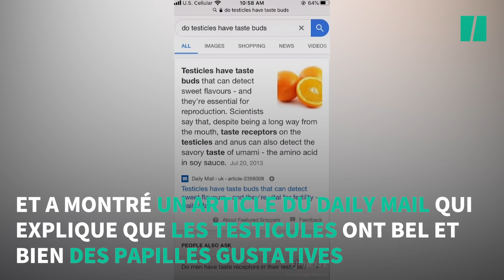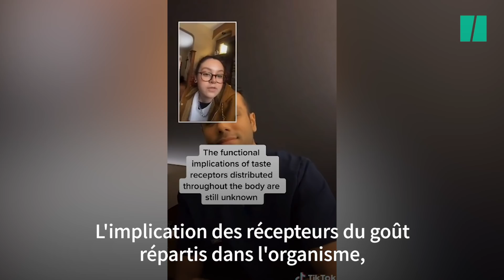Ces gens ont trempé leurs testicules dans de la sauce soja après avoir vu cette étude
Une jeune américaine a ressorti un article de 2013 racontant que les testicules sont dotés de papilles gustatives.